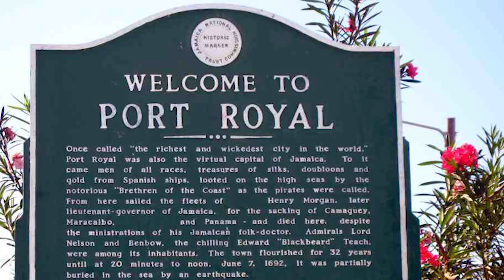5 เมืองโบราณใต้น้ำสุดลึกลับที่เชื่อว่ามีอยู่จริง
โบราณยังไม่พอ ยังอยู่ใต้น้ำอีก แบบนี้ใครจะเจอ ถ้าเจอแล้วจะยังมีหลักฐานอะไรหลงเหลืออยู่ไหม คำตอบคือมี แล้วมันเป็นยังไง มาดูกันเถอะ!